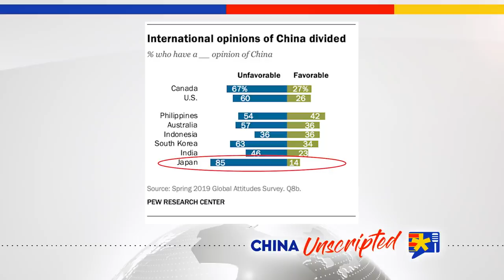#130 Japan Readies for WAR with China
China has made it no secret that it wants to control the world. It's been using political warfare to achieve that goal, and it's seen some success. What is political warfare and what can we do to stop China from becoming a global hegemon? We discuss that and more in this episode of China Unscripted. Joining us is Professor Kerry Gershaneck, the author of the book "Political Warfare: Strategies for Combating China’s Plan to 'Win Without Fighting.'"